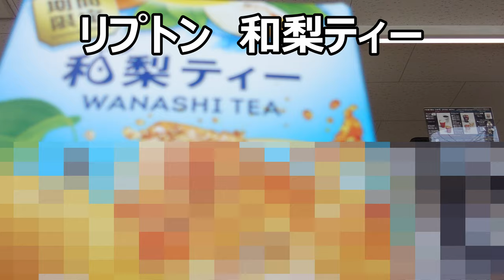リプトン 和梨ティーを飲んでみたけど、和だとなにか違うの？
リプトンの和梨ティーを飲んでみました。先日のスムージーと比べるとどうなんだろう？そもそも和って付ける必要はあるの？